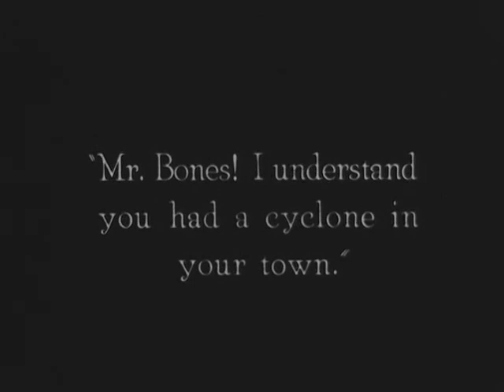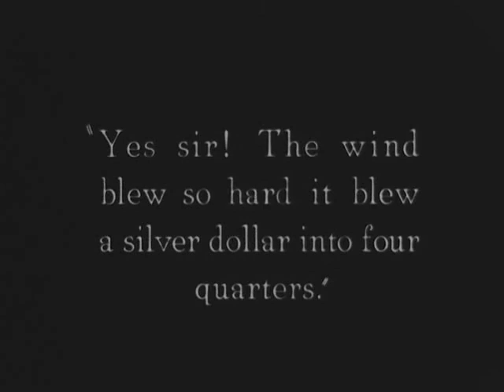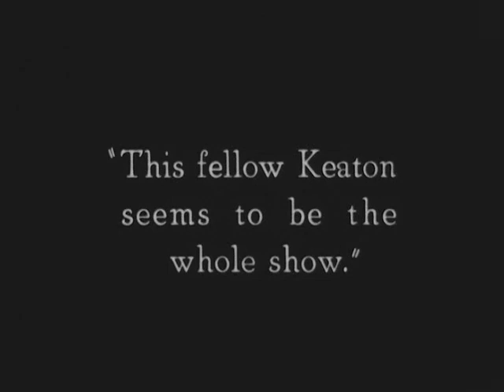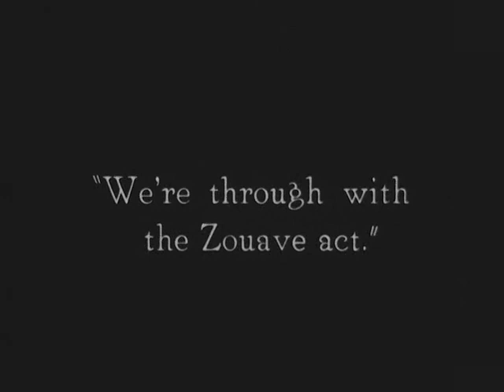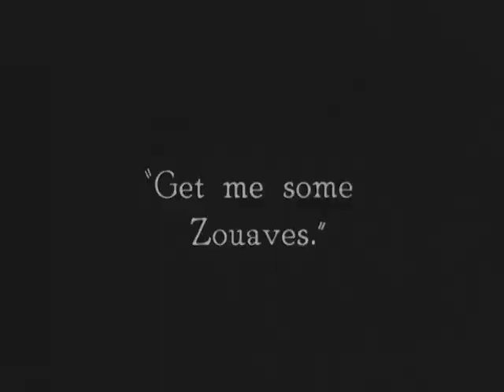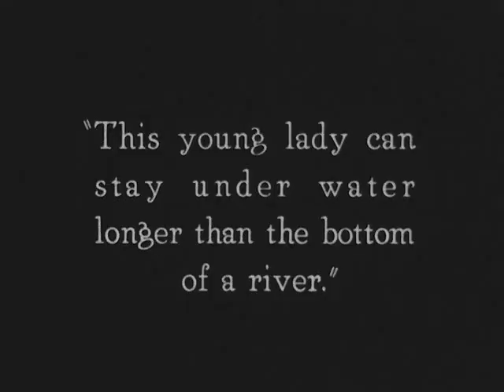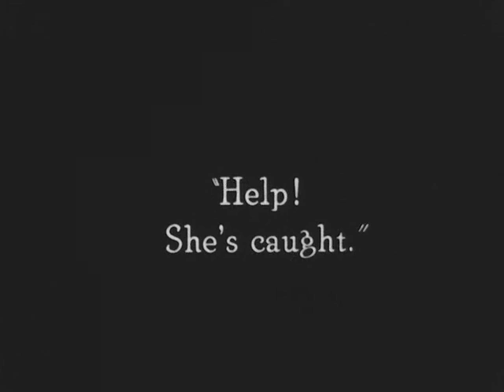The Play House (1921) : Short Films Collection 1920-1923 by Buster Keaton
The film is set up as a series of humorous tricks on the audience, with constant doubling, and in which things are rarely what they at first seem to be. It opens with Keaton attending a variety show. In this first sequence, Keaton plays the conductor and every member of the orchestra, the actors, dancers, stagehands, minstrels, and every member of the audience, male and female. As an audience member, Keaton turns to the "woman" sitting beside him and remarks, "This fellow Keaton seems to be the whole show". This was a jibe at one of Keaton's contemporaries, Thomas Ince, who credited himself generously in his film productions. In interviews with Kevin Brownlow, Keaton claims he gave the director's credit to Cline mainly because he did not want to appear too Ince-like himself: "Having kidded things like that, I hesitated to put my own name on as a director and writer".

This elaborate trick-photography sequence turns out to be only a dream when Joe Roberts rouses Keaton from bed. The bedroom then turns out to be not a bedroom, but a set on a stage.

The second half of the film finds Keaton's character falling for a girl who happens to be a twin. He has difficulty telling the twin who likes him from the one who does not. An uncredited Virginia Fox plays one of the twins. Edward F. Cline co-wrote the production and appears, uncredited, as a monkey trainer, whose monkey Keaton impersonates onstage after accidentally letting the animal escape.